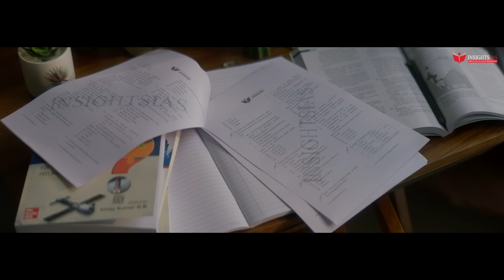[ HINDI ] ShutTheNoise - a short movie by InsightsIAS dedicated to all Civil Services aspirants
Life of an aspirant preparing for competitive exams is made difficult by the chaos created by unwanted noises around them. To succeed it’s imperative to shut those noises. And now is the time!

Directed by: Gowri Neelavar
Creative Agency: Mass Designs
Writing, Scene Design and Visualization: Gowri Neelavar, Nagesh Vasmate and Mass Designs
Production House: La Loba Films

Line Producer: Ankith Sharan Kumar
Creative  Producer: Gowri Neelavar
Client Servicing: Madhukar Chavan
Produced by: InsightsIAS, La Loba Films and Mass Designs

DOP: Mailesan Rangaswamy
Asst. Cinematographers: C Rajkumar Bose, Sai Gopal Reddy

Editor: Varun Bhonsle
DI: Tom C Jose
VFX: JFx
Still photography/BTS: Varshan

Chief AD: Nagesh Vasmate
2nd AD: Shashi Kumar, Mridul Kalra
3rd AD: SriKrishna Adiga P

Asst Line Producers: Harish Gowda
Production Manager: Shubham Vasmathe
Chief Spot: Chethan
Production asst: Dheeraj Vasmate
Asst spots: Sushil Kumar, Chotu Billa

Production design and Art Direction: Sathya K
Art Direction team: Mani, Nagesh, Bhairesh, Ashok, Prabhu

Storyboarding:  Anurag Chandra
Hindi dialogues: Mahaveer Singh
English subtitles: Subhuhi Zaidi

Styling: Ranjith Vaikkattil
Hair and Makeup: Chandana Nambiya
Styling Asst: Praveen
Makeup Asst: Dheeraja, Keerthana
Dressman: Nagraj, Swamy (asst)
Casting: HCP talent studio,Priya
Project Coordinator: Deepika Jain

Music Composition: Adnan Siddiqui and Joell Mukherji
Sound Design,Mix and Mastering: Shreyank Nanjappa
Voice Overs: Kiran Vaneil, Deepika Jain
Sound Engineers: Paraag, Richard
Recorded at: Visual Magic, Eleanor Studios

Talent: Hari Singh, Rakesh Maiyya, RanguBillina, Spandana Somanna, Aparna,Sujeeth,Pradeep S,VijayLakshmi, Manju Khurana, Smitha, Sham Rao, Soma Mukherji, Nagesh, Spoorthi Eklare, Chandramma, Nagappa
Extras Coordinator: Venugopal

Camera: Rectangle Studios, Blue Square Media
Focus puller Bengaluru: Malli, Nagaraju
Baby lens: Dhan Singh ,RD Equipment
DIT: Kiran
Drone: Bhagya Media

Lights: Arun Cine Services, KSR Cine Services
Gaffer: Sathish, Saigopal Reddy

Travel: Suresh Cabs

Special Thanks
Late B. P. Gundu Rao
Team Mass Designs
Mahadev Vasmate
Sreekanth Das
New Modern Hotel, VV Puram
Usha K, Sangu
Radhika Shankar
Perfecto Productions
Shashi Kumar